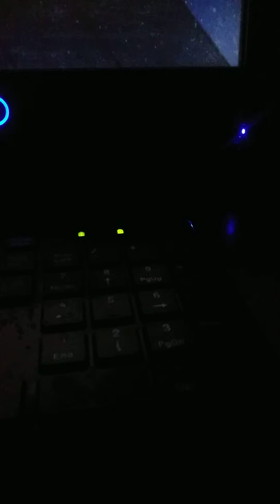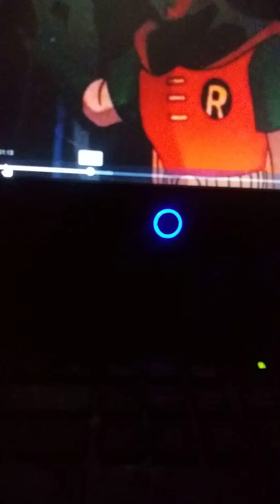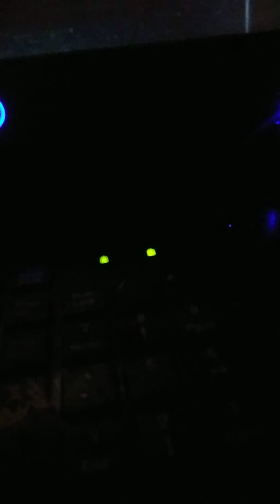Watching Batman for the 1st time(2)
Property of dc comics